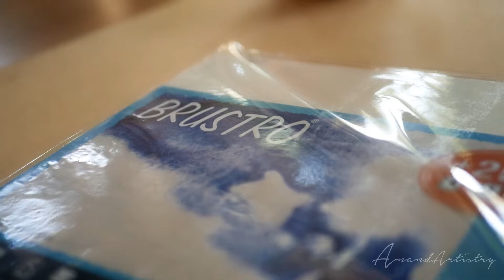Anandartistry - breathing art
This is my recreation of work by Colorbyfeliks.
Courtesy of the audio is to its owners.